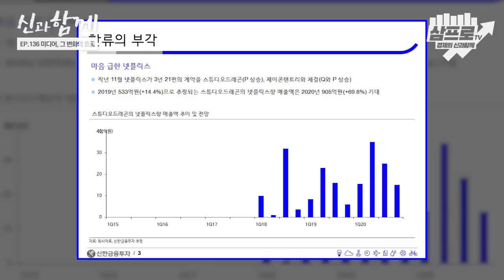치열한 콘텐츠 전쟁! 미디어 시장의 지각변동 (f.홍세종) [신과함께 #136]